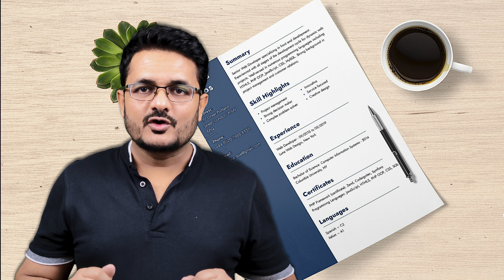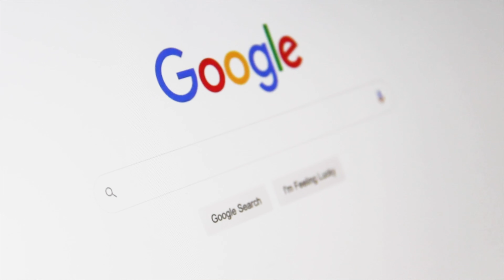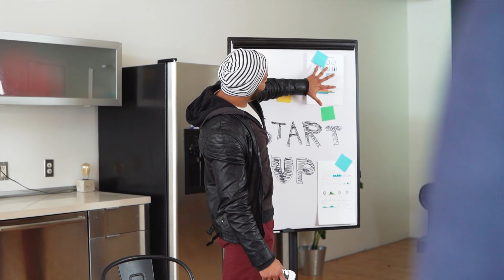How to Get a Job in Dubai? | Top 13 Ways to Apply For Jobs in Dubai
Looking for a job in Dubai? In this video, I will show you the top 13 ways to get a job in Dubai, including the best time to apply for jobs and the top high demand jobs in the city. I will also cover how to apply for jobs in Dubai, and the top 5 recruitment agencies to help you find the perfect job. Plus, I will share tips on how to get a labor job in Dubai and introduce you to the best labor supply companies in the city. Don't miss out on this comprehensive guide to landing your dream job in Dubai!

I have explained the following topics in this video:

Dubai jobs
How to find job in Dubai 2023?
How to get a high paying job in Dubai?
How to find a job in Dubai on visit visa?

⏱️ Timestamps ⏱️
00:00 How to get a job in Dubai?
01:26 How to apply for jobs in Dubai?
02:21​ Top 13 ways to get a job in Dubai
04:49 Top 10 high demand jobs in Dubai?
07:11 Top 5 recruitment agencies in Dubai
08:23 How to get labor jobs in Dubai?
08:57 Top 6 Labor supply companies
10:11 7 Points to consider in a labor supply company
11:28 Best time to apply for jobs in Dubai